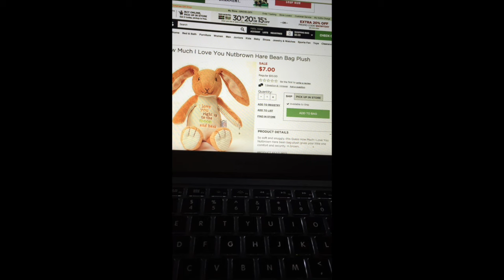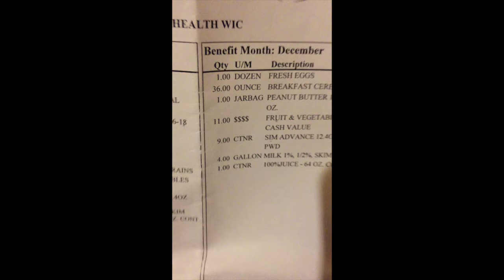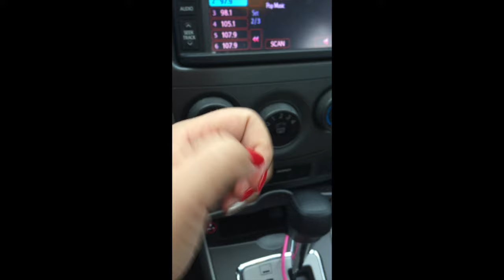Got My Sugar Fix-Vlogmas 2015 Day 14❄